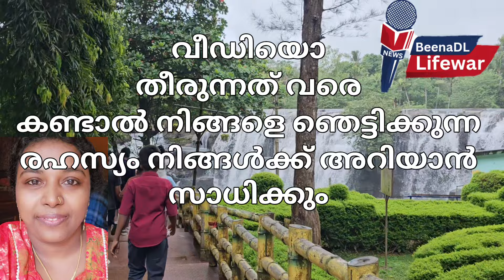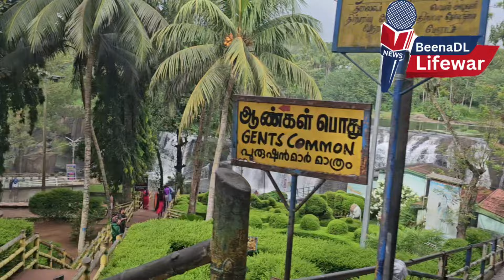കാരവാനിലെ ഒളിക്യാമറയിലെ ദൃശ്യങ്ങൾ കണ്ടാസ്വദിച്ചത് ആരാണെന്ന് വെളിപ്പെടുത്തി മുകേഷ്